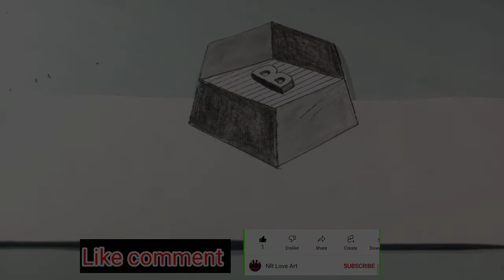Drawing 3D Letter B - How To Draw Letter B In 3D - Optical Illusion drawing - 3d Trick Art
aaj ki is video main aapko 3D letter b draw karunga trick on line paper with illusion drawing thank you

mujhe follow Karen

keyboard:-
drawing 3d letter b
how to draw letter b in 3d
letter b on line paper drawing
drawing letter optical Illusion